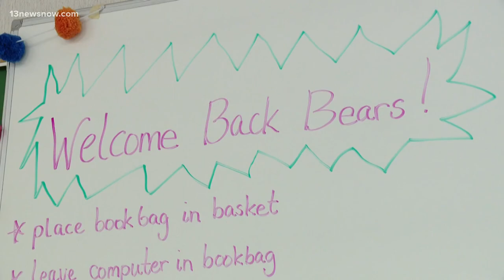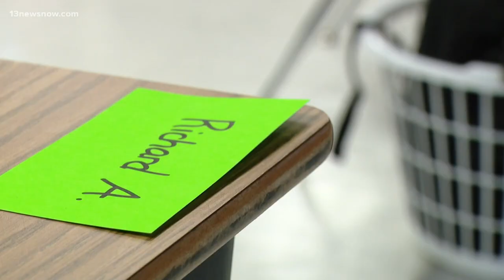Thousands of Newport News students return to classrooms for in-person learning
February 22 marked the first day back in a regular school classroom for many kids in Newport News.